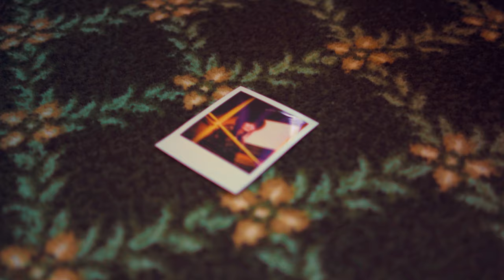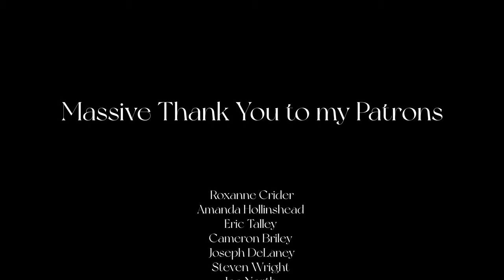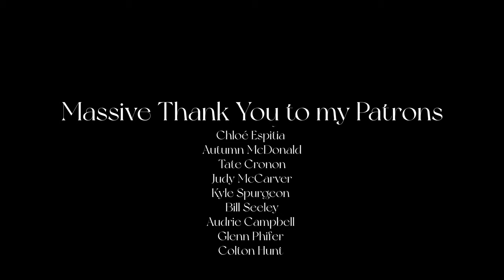Hunter Cross - "STELLA"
"Stella" by Hunter Cross
Filmed at the historic New Southern Hotel in Jackson Tennessee.
Neo-Psychedelic Indie Rock inspired by Jack White, Beck, and The Strokes.

lyrics:

I watch the rain fall through houses. With broken windows and shattered glass. These days my mind just stays clouded. Righteous living ain't easy when you live this fast.

Not much has changed down here in this town. And people round here still know your name. All the streets are still paved in fool's gold. And I'm still sleeping in the Hall of Fame.

Stella I'll see you again. If it's the right time I'll find you. If it's the right time I'll find truth.
Some days it's hard just to look at you. You smile back at me through that picture frame. Now I'm just living on the edge of a broken dream. Now my Dreams they all end the same.

Girl, you went and found yourself a new love. Now you live above the streets of L.A. You went and wrote yourself a new beginning. I'm still learning how to turn the page.